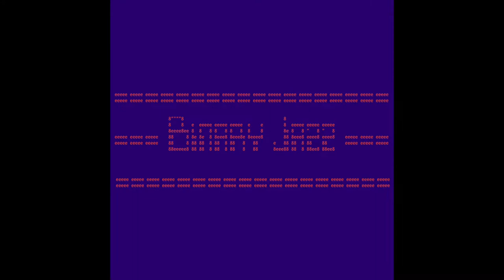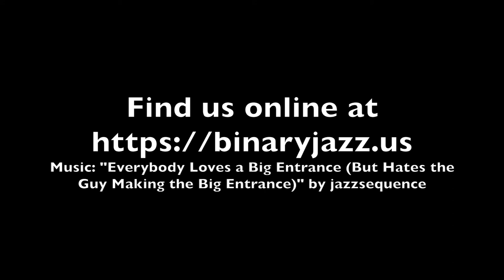Binary Jazz - 101: Law of Attraction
Magnets, how do they work? From magnets to introversion, the Law of Attraction teaches us how important gravity really is.